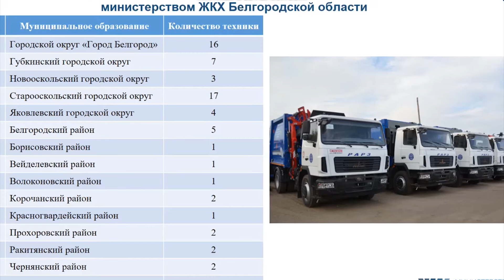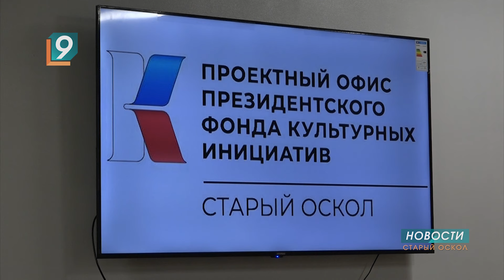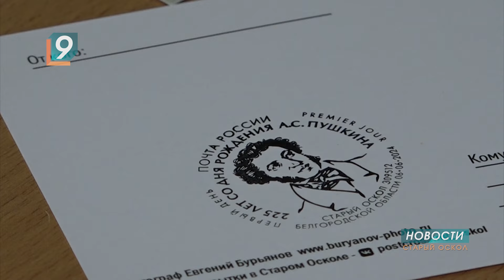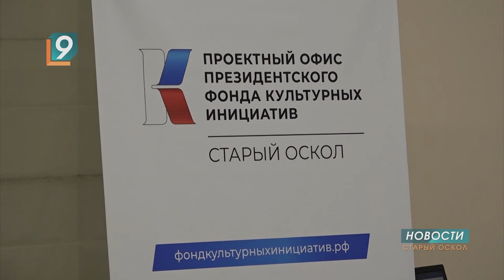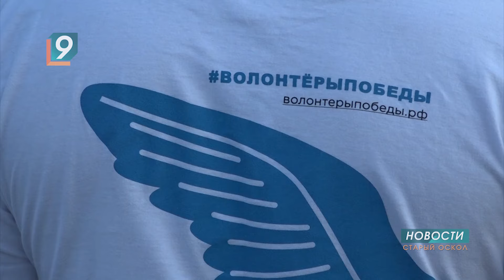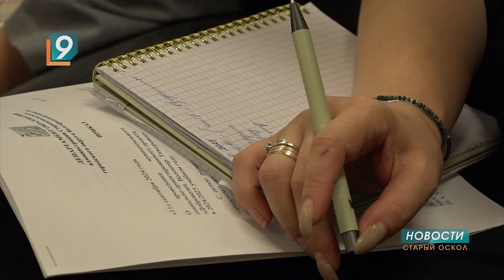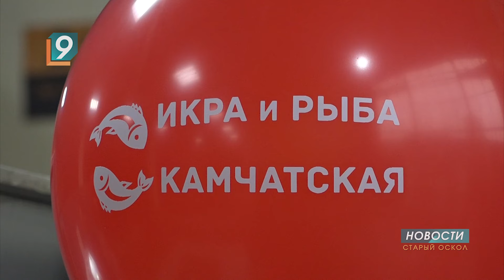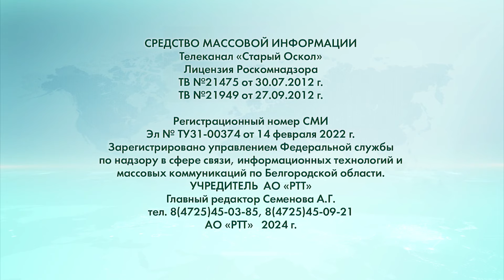Новости Старого Оскола от 16 октября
Сегодня в выпуске:
- 5 мирных жителей пострадали сегодня в результате очередного обстрела Шебекино.
- 17 мусоровозов из 29 запланированных направили в Старый Оскол.
- "Белоблводоканал" получил новую технику.
- Проектный офис Президентского фонда культурных инициатив открыли в Старом Осколе.
- "Школа доброты": как в Старом Осколе учат быть волонтером.
- "А зори здесь тихие": премьера на сцене театра-студии "Аврора".